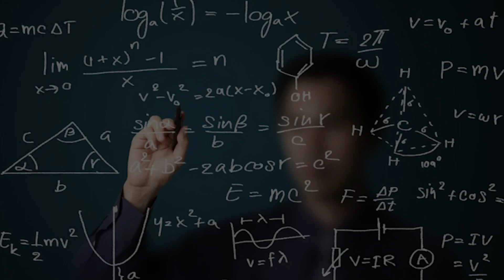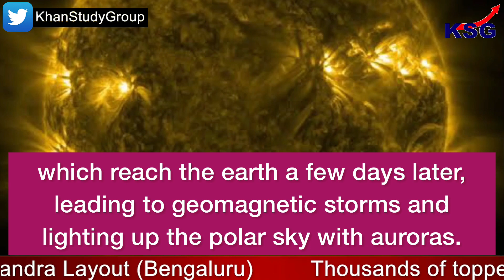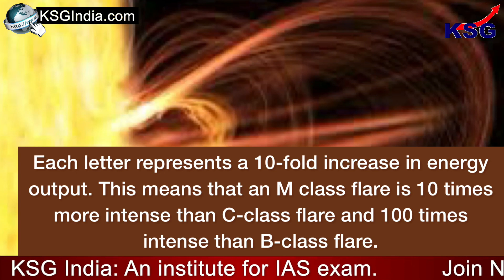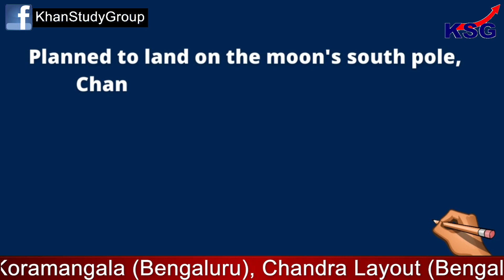Chandrayaan-2 detects solar proton events: ISRO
Chandrayaan-2 detects solar proton events

A Large Area Soft X-ray Spectrometer (CLASS), a payload on-board Chandrayaan-2 Orbiter, has detected solar proton events which significantly increase the radiation exposure to humans in space. The instrument on 18 January 2022 also recorded coronal mass ejections (CMEs) leading to geomagnetic storms and lighting up the polar sky with auroras, the ISRO said.

Topics Covered -
A Large Area Soft X-ray Spectrometer (CLASS), a payload on-board Chandrayaan-2 Orbiter
Such multi-point observations help us understand the propagation and its impact on different planetary systems
The CME travels at a speed of about 1,000 km/s
Solar flares are classified according to their strength
Within each letter class there is a finer scale from 1 to 9
there were two M-class solar flares
Planned to land on the moon's south pole, Chandrayaan-2 was launched on 22 July 2019
The ISRO had then said the mission achieved 98 per cent success

Time Code -
00:03 - A Large Area Soft X-ray Spectrometer (CLASS), a payload on-board Chandrayaan-2 Orbiter
00:20 - Such multi-point observations help us understand the propagation and its impact on different planetary systems
00:48 - The CME travels at a speed of about 1,000 km/s
01:27 - The signature of this event is missed by the GOES satellite
01:44 - The CLASS payload on Chandrayaan-2 saw both the SPE and CME events
01:59 - Solar flares are classified according to their strength
02:23 - Within each letter class there is a finer scale from 1 to 9
02:49 - Planned to land on the moon's south pole, Chandrayaan-2 was launched on 22 July 2019
03:20 - The ISRO had then said the mission achieved 98 per cent success